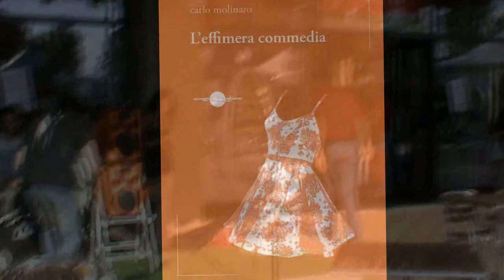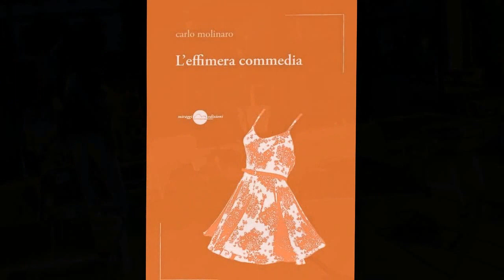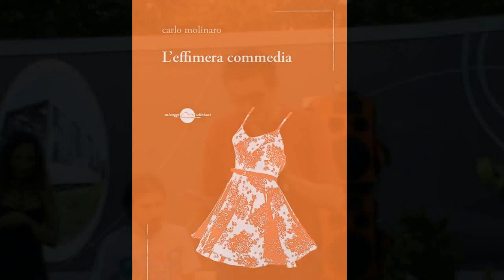Poesia in outlet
11 poesie di Carlo Molinaro lette nel centro commerciale "Mondovicino", nei pressi di Mondovì, il 21 agosto 2016, durante un concerto degli MCCS. Tratte perlopiù da "L'effimera commedia" (Miraggi Edizioni, Torino, 2016).